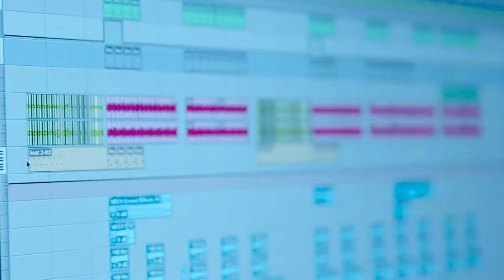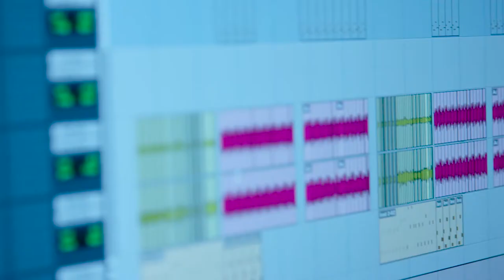Color The World - StopWaitGo feat. Áttan - Tónlistarmyndband